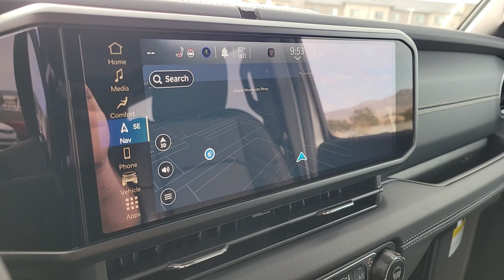2024 Jeep Wrangler Sahara 4xe Las Vegas, North Las Vegas, Henderson, Boulder City, Summerlin So...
New 2024 Jeep Wrangler Sahara 4xe available at Jim Marsh Chrysler Jeep located in 8575 West Centennial Pkwy, Las Vegas, NV, 89149.
Stock#: J7659 - VIN#: 1C4RJXP68RW215191

Picture yourself in the  2024  Jeep Wrangler. The Wrangler delivers iconic style, future-focused technology, all-terrain capability, rugged power, and the ability to make your adventures truly your own. The following are some of this vehicles highlighted options: Heated Steering Wheel
, Apple Carplay®/Android Auto®, Touchscreen Infotainment System, Keyless Entry, Navigation System, Heated Mirrors, Back-Up Camera, Fog Lamps, Satellite Radio, Premium Sound System. There's nothing like that feeling of wind-in-your-hair freedom. Get into the Wrangler today.